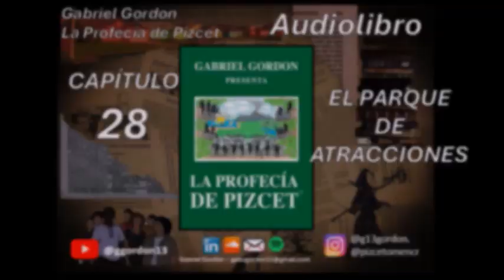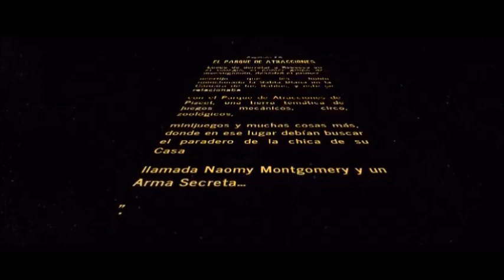CAP 28 (El Parque de Atracciones) - La Profecía de Pizcet Audiolibro por Gabriel Gordon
Capítulo 28 - El Parque de Atracciones - La Profecía de Pizcet Audiolibro por Gabriel Gordon
La Profecía de Pizcet
Libro de Fantasía y Ficción, 2023
Autor: Gabriel Gordon